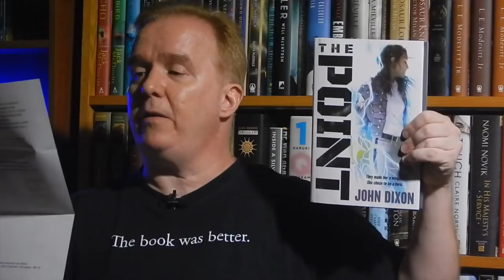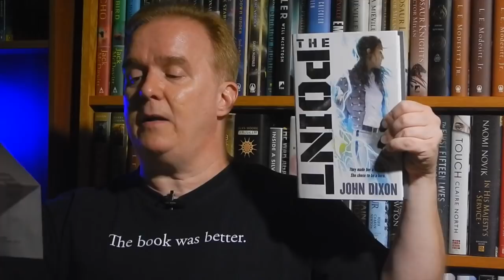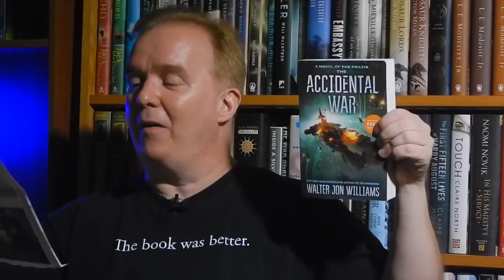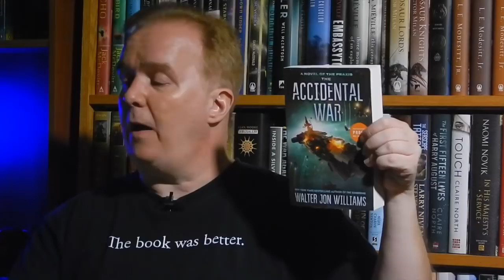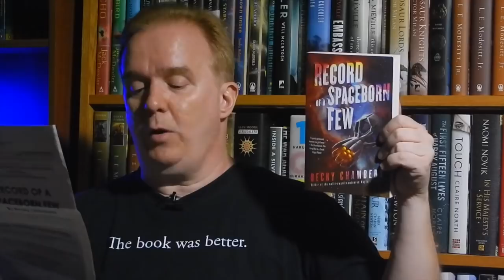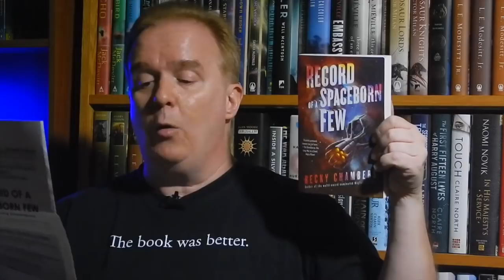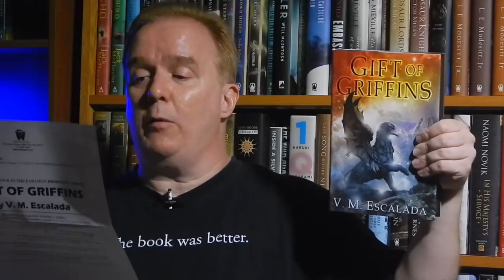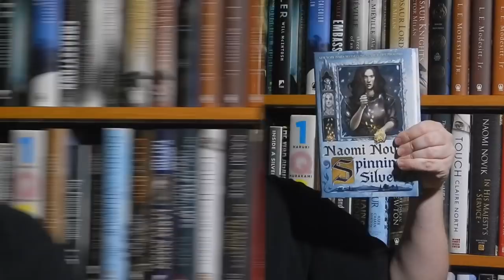SFF180 | Mailbag Monday | July 23, 2018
A spy thriller in the afterlife and the third novel in a much-beloved space saga highlight this week's Mailbag.

Support SFF180!